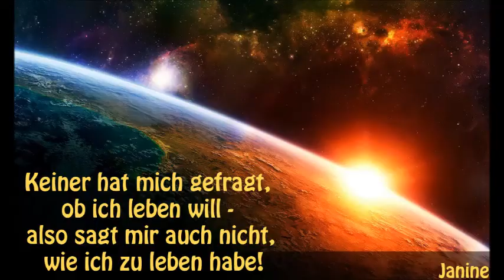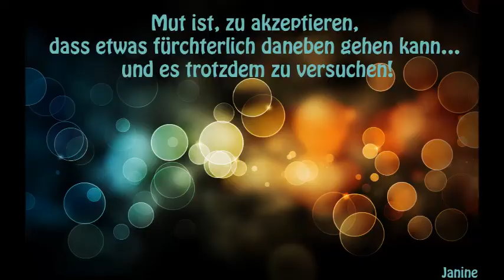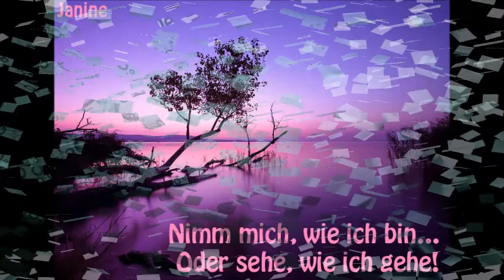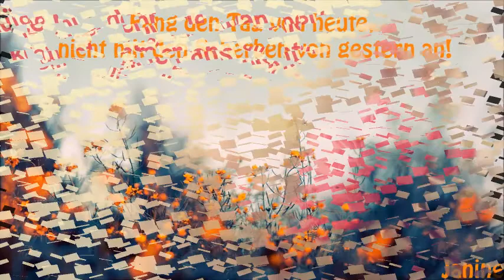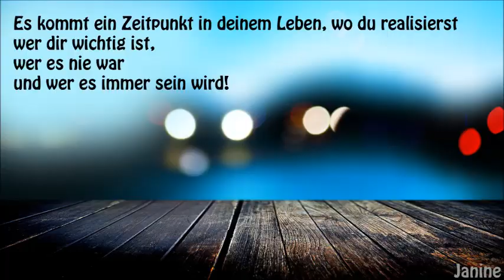Sprueche zum Aufmuntern HQ HD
Hab mal ein paar Sprüche, Bilder & Musik zsm gesucht und sie zsm gefügt. Hoffe es gefällt euch...